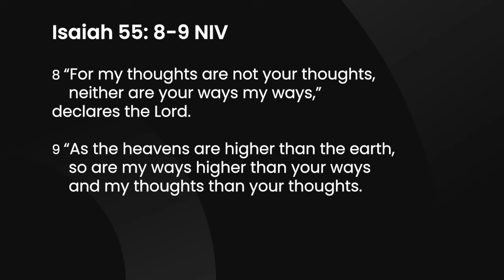Sharpen Weekly Devotional [February 12, 2024]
A 2 minute devotional by Pastor Ricky Temple designed to sharpen your life. Topic: Elevated Thinking